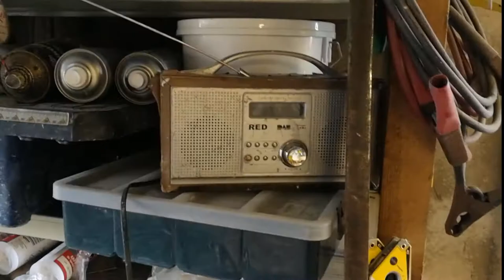Oak and steel dining table build EP2: Sparks and sawdust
Welding the table open end support frame, bracket for the kitchen island , assembling and testing the router sled. Time lapses, discussion.

The sled is made from 4040 aluminium channel and things that you could buy from any big box diy store, plumbers merchants, Amazon or eBay.
I designed it this way so that anyone with basic constructional knowledge can copy. The only tools you'll need are a drill, spanners (wrenches), precise measuring tool and a few cups of tea or coffee - delete as applicable!

Apology:
Some of the transitions are a bit rubbish as I'm using a new video editing tool and I'm not used to it yet. I used to use Windows Movie Maker (old version) - yeah, ok , I know, but it just stopped working so installed HFE and I love it.

I'm now using Hitfilm Express from fxHome Its nice to use, nice interface but obviously needs learning, great support vids etc

Music attribution